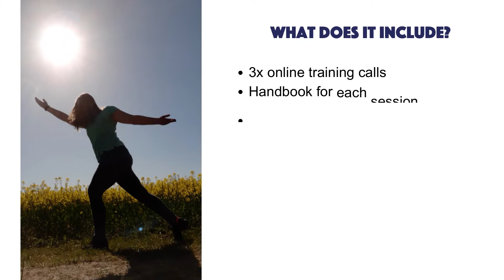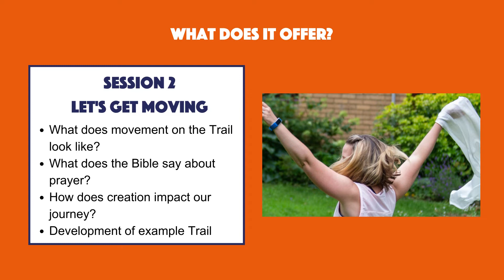Prayer Dance Trail promo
Do you close your eyes, bow your head, open or move your hands when you pray?

Each one of those things is a movement! Join me online where I share a simple way for you to be more intentional with combining movement and prayer together as you pray for others and yourself.

It's a fantastic opportunity to link prayer and movement together whilst taking in some of God's creation. We begin next week!